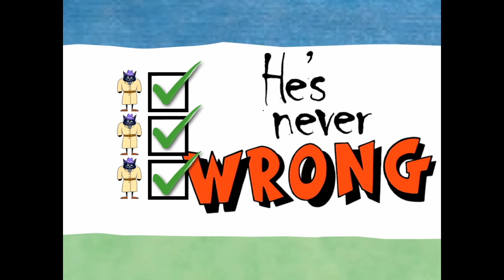21 Cat Detective – Tent